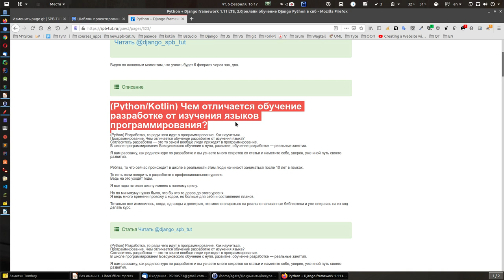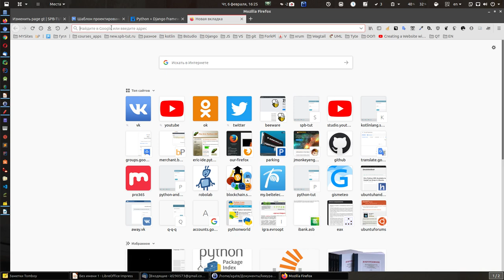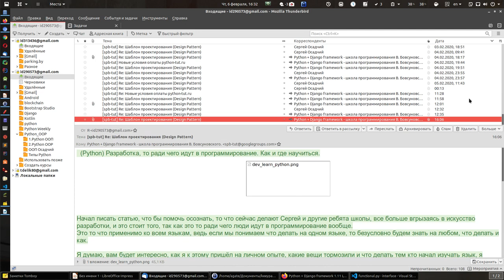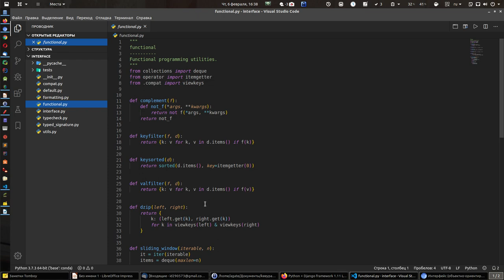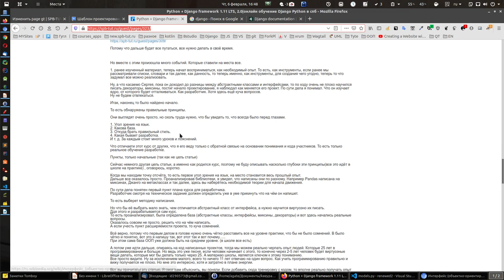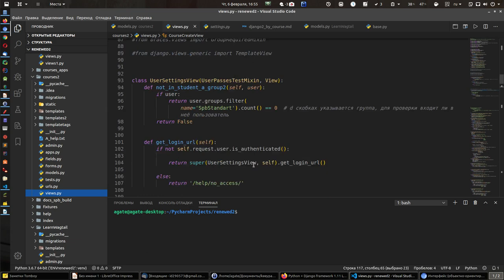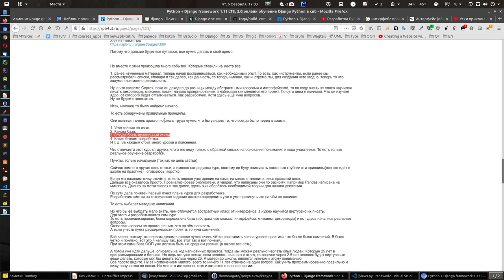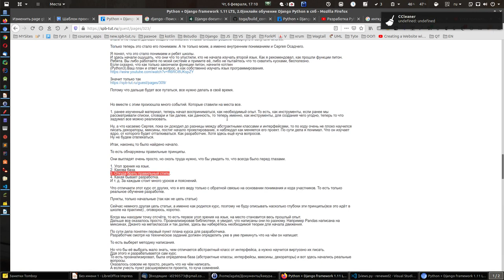(Python) Разработка, то ради чего идут в программирование. Как и где научиться.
Читать статью полностью.

(Python/Kotlin) Чем отличается обучение разработке от изучения языков?

Читать статью полностью.

Начал писать статью, что бы помочь осознать, то что сейчас делают Сергей и другие ребята школы, все больше вгрызаясь в искусство разработки, и это стоит того, так как это то ради чего люди идут в программирование вообще.
Это то что применимо ко всем языкам, ведь если мы понимаем что делать на одном языке, то безусловно будем знать на любом, что делать и как.

Я думаю, вам будет интересно, как я к этому пришёл на личном опыте, какие вещи тормозили и что делать тем кто начал изучать язык, я думаю, после прочтения такой статьи, у вас буде иное понимание, что делать, а значит ваш путь будет намного быстрее и успешней.

Читать статью полностью.